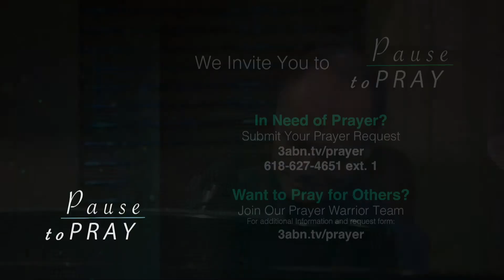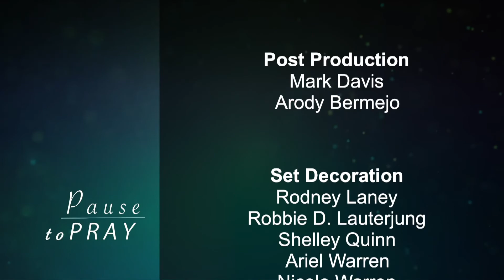“Pause to Pray - Social Issues” - (PHPTP200013)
Join us for prayer and song on the topic of: SOCIAL ISSUES

PHPTP200013